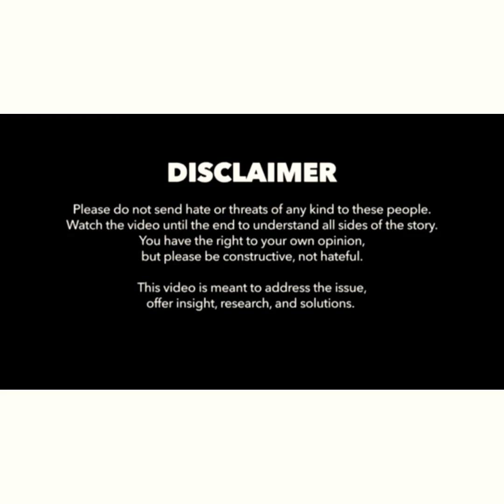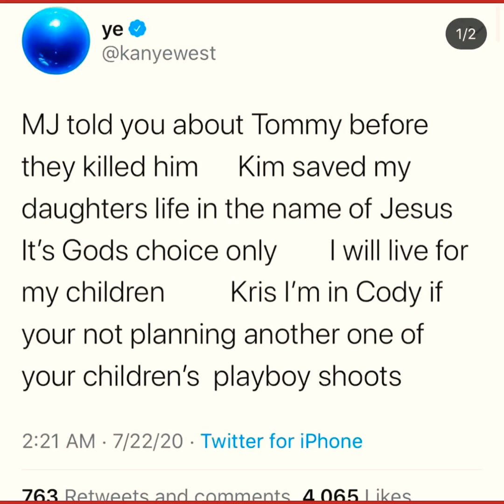Kanye West and Kim Kardashian Have Been Considering Divorce for a 'Long Time,' More updates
Come join us on instagram 👉🏿 Discover

•New Comedy Writing System – Breaking Comedy’s D.N.A. Hey family and friends thanks for your support please donate to help my wife with all medical bills we are trying to Raise $5000 for all bills donate here 👉👉👉👉👉👉$billionaireCharlie ) my cash app it will really be appreciate please write me if you love to talk to me I really enjoy Conversation with new people email is I will be Waiting on your email place don’t forget to suppo It’s true, . Thousands of government agencies and foundations give away free grant money. As you read this letter, people are receiving free money. And those people who know the phone numbers and addresses of these government agencies and foundations will get the lion’s share of this free money—while most of the world hasn’t a clue it’s available!👉🏿 please click right here 👉🏿

HERE IS HOW YOU CAN  MAKE OVER $750 PER WEEK IN 2020 & YEARS TO COME… please click right here 👉🏿

Looking for a house sitter? Please click right here 👉🏿

START EARNING MONEY TODAY DOING SIMPLE WRITING JOBS! Please click right here 👉🏿👉🏿

The Water Freedom System Will Completely Change Our World please click right here 👉🏿👉🏿👉🏿

Attract Men / Women / Get Your Ex Back Products -for Men And Women Please click right here 👉🏿

Hi, my name is Felicity Keith…
I’m going to teach you a naughty erotic secret about men even the nicest, shyest, most innocent woman can use to get any man you want more turned on and desperate for you than he’s ever been for any woman in his entire life…

The Woman Men Adore
FEATURING BOB GRANT, P.L.C.